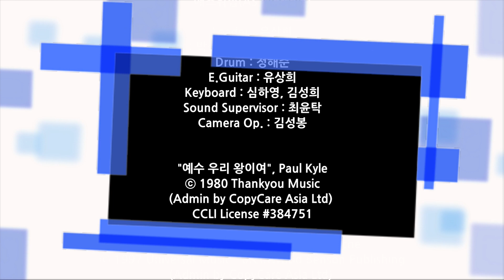예수마을교회 20180729 주일1부예배찬양 애즈워십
2018/07/29 주일1부예배 찬양

애즈워십(AS Worship)

Leader : 유상희
Vocal : 박성준, 정지우, 이희정, 변동진
Drum : 정해준
E.Guitar : 유상희
Keyboard : 심하영, 김성희
Sound Supervisor : 최윤탁
Camera Op. : 김성봉

"예수 우리 왕이여", Paul Kyle

"주님 같은 반석은 없도다", MRita Baloche
ⓒ 1997 Universal Music - Brentwood Benson Publishing

"하늘 위에 주님 밖에", Eugene Greco

"모든 민족과 방언들 가운데", Debbye Graafsma, Don Moen